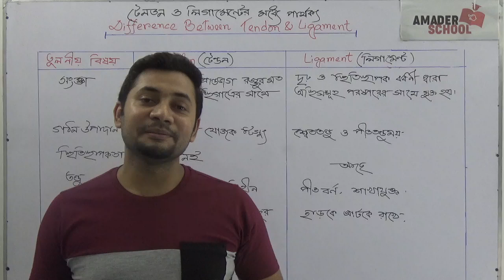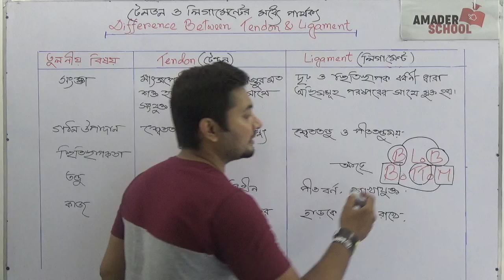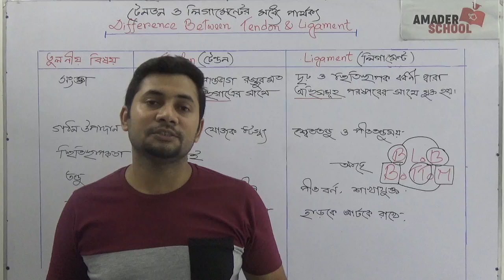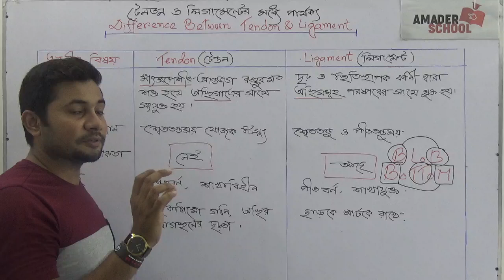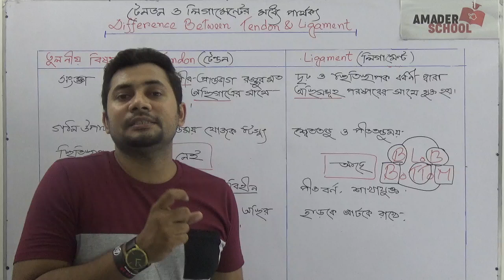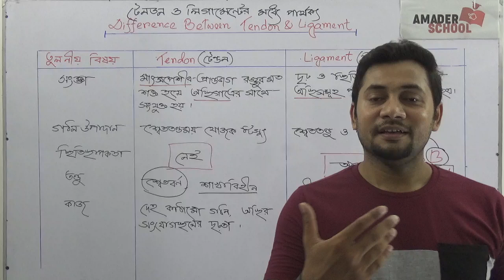টেন্ডন ও লিগামেন্টের মধ্যে পার্থক্য । Difference Between Tendon and Ligament | Fahad Sir